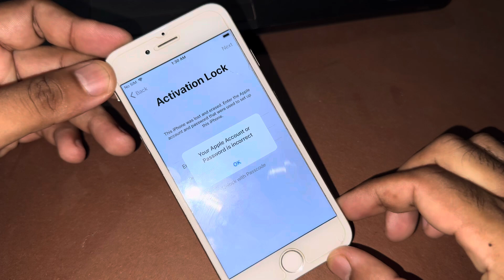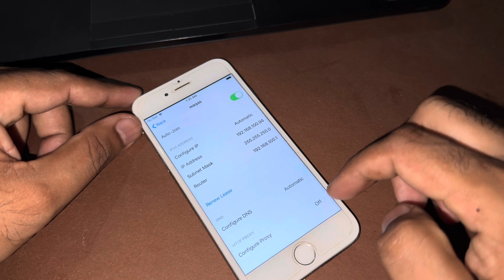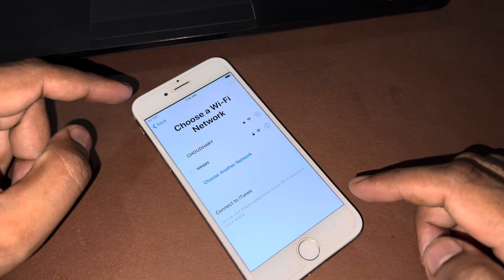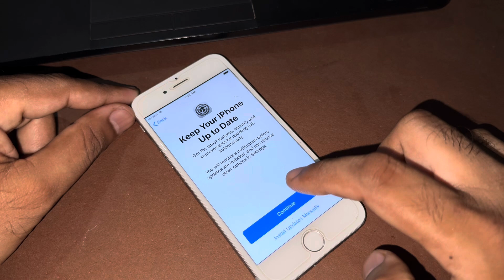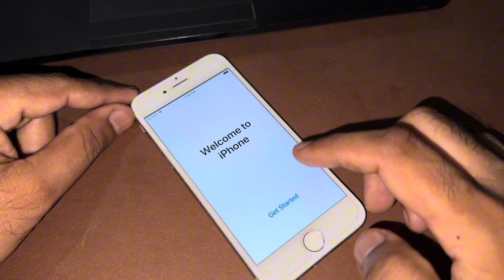How To Remove Apple ID Activation Lock On iPhone Without Apple ID Password And Computer! 100%Working